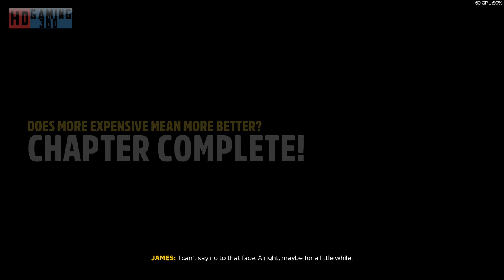Forza Horizon 5 Playthrough Part 176